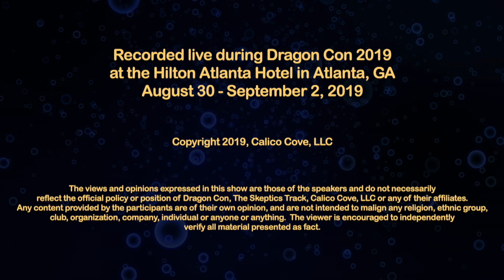Creativity in Skepticism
Several Skeptical Minded Artists Authors and others who make a living creating for the masses talk about how they approach their respective crafts.

Recorded on September 31st, 2019 at the Skeptics Track at Dragon Con